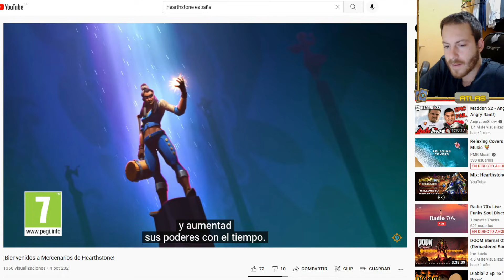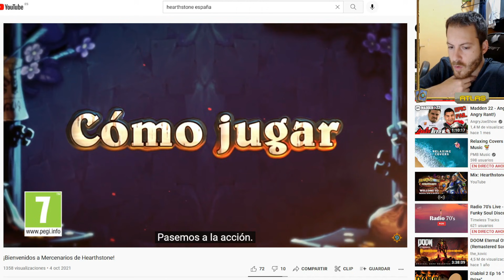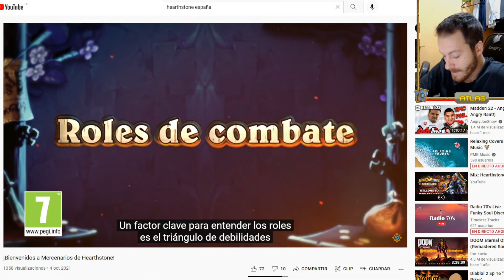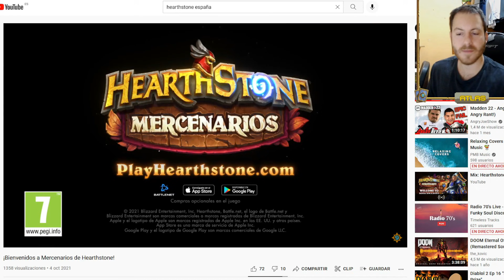Resumen del Modo Mercenarios de Hearthstone